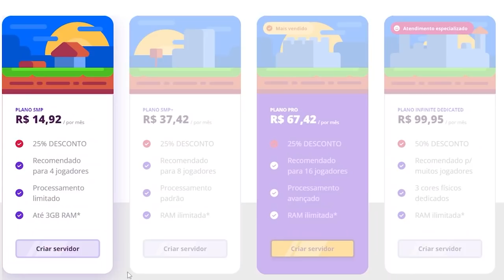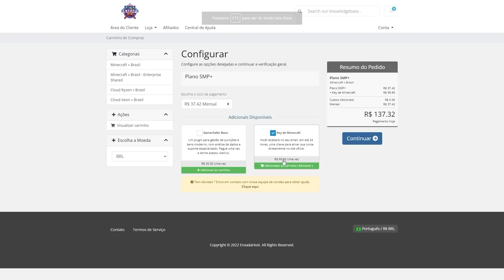EU CONSEGUI ROUBAR O ITEM MAIS VALIOSO DO SERVIDOR e todos querem me matar...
💖 Cupom: IRMANDADE 💖

Sobre o

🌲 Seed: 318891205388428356